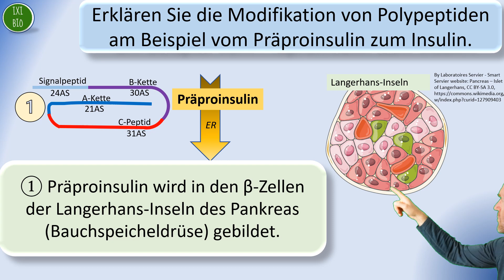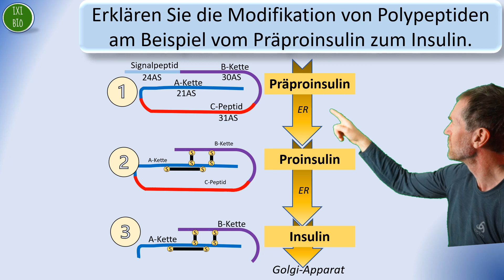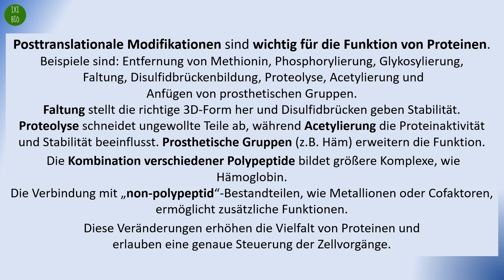Bildung von Insulin durch postranslationale Prozesse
Polypeptide  sind Ketten aus Aminosäuren, die zusammen Proteine bilden. Manchmal müssen Polypeptide modifiziert werden, bevor sie richtig funktionieren können. Ein Beispiel dafür ist die Umwandlung von Präproinsulin zu Insulin, einem wichtigen Hormon in unserem Körper.